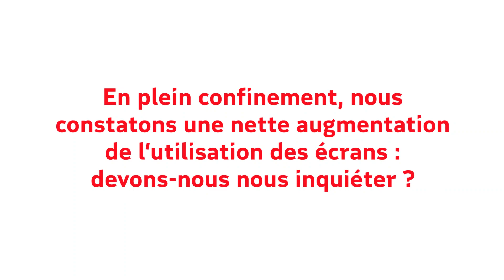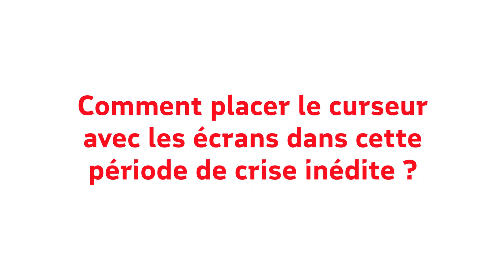Le confinement, les familles, les écrans avec Vanessa Lalo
Pendant ce confinement, entre le télétravail, l'école à la maison, les loisirs, on s'interroge ou on culpabilise de la place des écrans en famille. Quelle place de ces supports numériques dans notre quotidien ? Les écrans, est-ce forcément négatif ? Peut-on "bien" les utiliser ? Dans cette vidéo, Vanessa Lalo, Psychologue clinicienne spécialisée dans les pratiques numériques et les jeux vidéo tente de répondre à toutes ces questions !

💬 Vous avez des questions ou des réactions sur son intervention ? Dites-le en commentaire sous la vidéo ! 👇

Envie d'approfondir ?

En cette période de confinement, et de distanciation sociale, la situation est inédite pour beaucoup d’entre nous : nous ne sommes plus libres de nous déplacer et de mener les activités qui remplissent habituellement notre quotidien et nous aident à garder un équilibre.  Pour vous aider à traverser sereinement et activement cette période de confinement, nous vous proposerons ces prochaines semaines des événements à vivre à la maison !